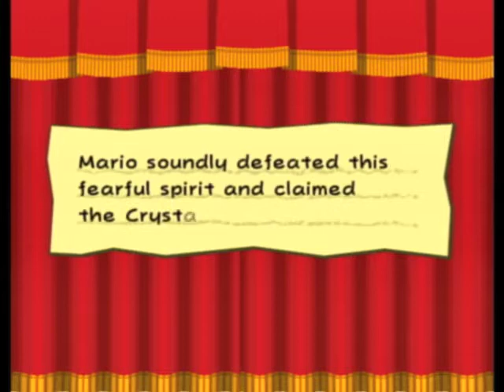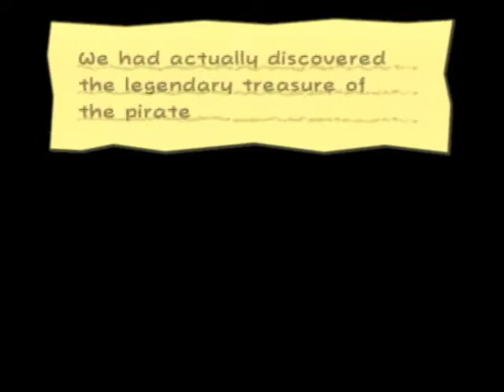Paper Mario The Thousand-Year Door ~ #38 Pirates of Rogueport Curse of the Ghostly Cortez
After learning how to get through waters with our paper like abilities (what in the world happened to Sushie?) we start to rescue another shipwreck of survivors, only to find no other way out of the Grotto. However, we first must deal with the ghost behind this madness and gain our fifth Crystal Star. Will we be able to lift the curse?